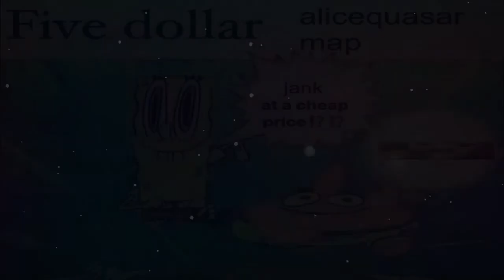Golden Compilation 3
Good maps as always. Didn't realise that i did so many of oknano's maps until i was copying map links but we'll go with it lol

0:00 Lavender Spire (Full Clear):
    No late deaths
    Time: 11:05
    Deaths: 25
1:38 wwoah!:
    1 to last room
    Time: 36:34
    Deaths: 150
3:32 iidk...:
    No late deaths
    Time: 14:20
    Deaths: 54
5:13 Golden Caverns B-Side:
    It's one room i can't have late deaths
    Time: aprox. 20 minutes
    Deaths: 113
6:08 Void:
    1 to last room
    Time: 49:41
    Deaths: 128